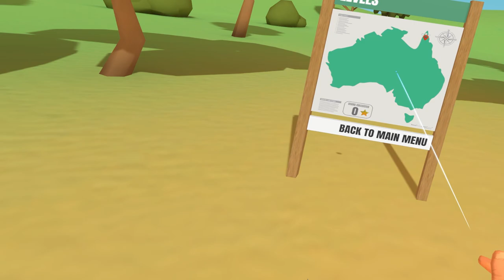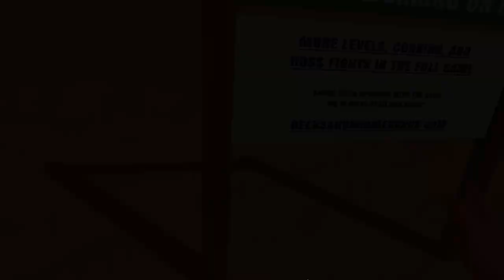AUSTRALIAN SIMULATOR - Beers and Bommerangs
yeah sorry for saing bunnies xD
i know they are kangaroo idk where i got idea that they would be a bunnies xD

oww and do You want to see more games like this one? just short wee vids from diferent games?